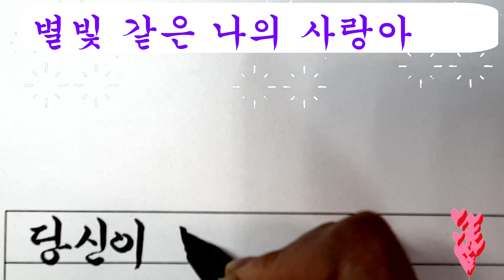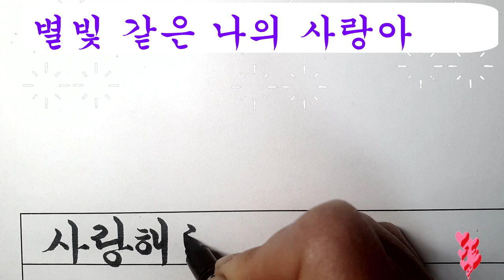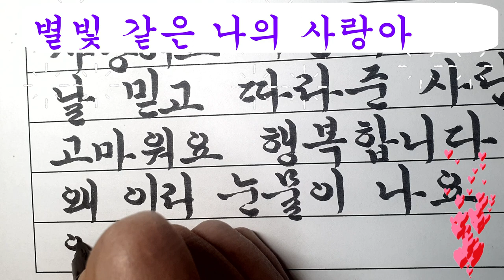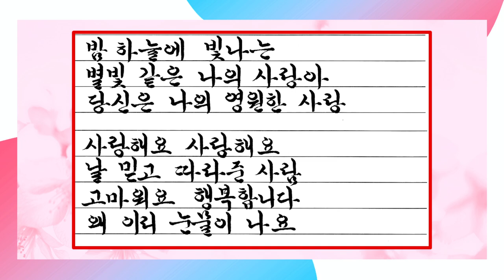임영웅 신곡 '별빛 같은 나의 사랑아 ' 가사 궁체 흘림 쓰기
임영웅 신곡 '별빛 같은 나의 사랑아 ' 가사를  붓펜으로 써 보았어요.
가사가 참 아름답네요.~